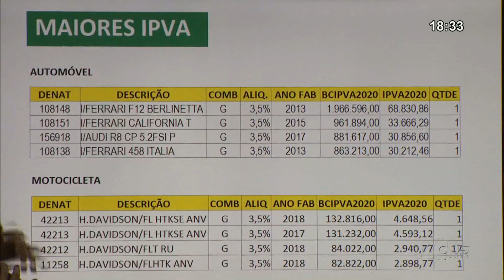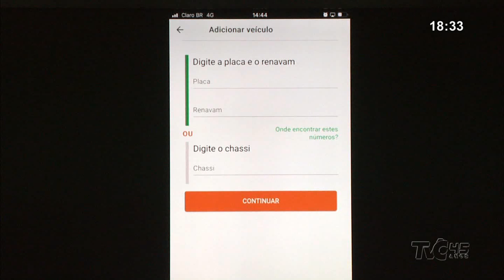IPVA deve ficar 4,29% mais barato em 2020 no Ceará | Jornal da TVC 16.12.19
Com a chegada do final do ano de 2019, a maioria dos brasileiros já está de olho nas contas do início do próximo ano, 2020. No Ceará, a boa notícia é que um dos principais tributos fica mais barato. O imposto sobre a propriedade de veículos automotor, vem com uma redução média de quase 5%. O IPVA também pode ser parcelado. Entenda.